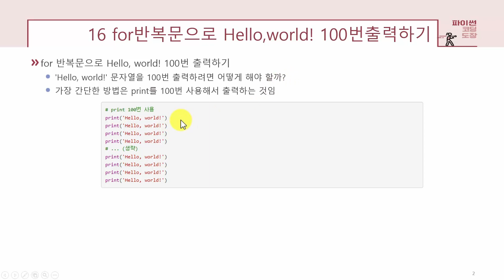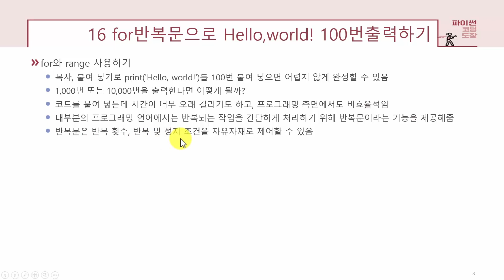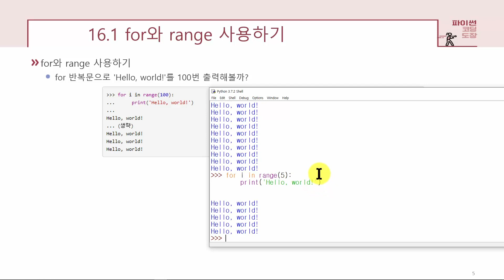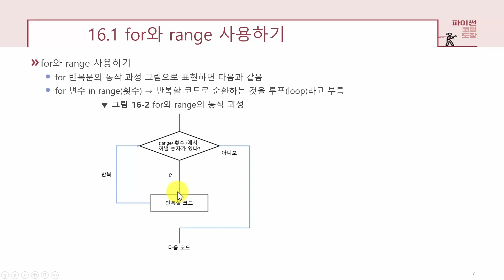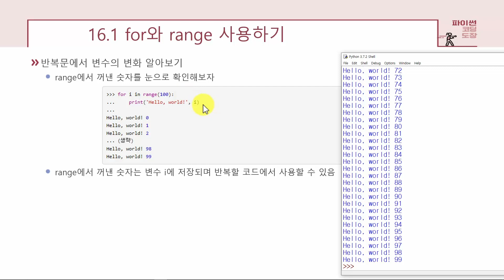[파이썬 강의] UNIT 16.1 for와 range 사용하기